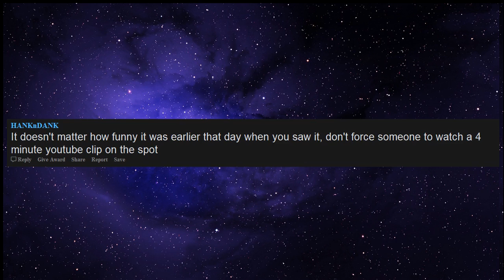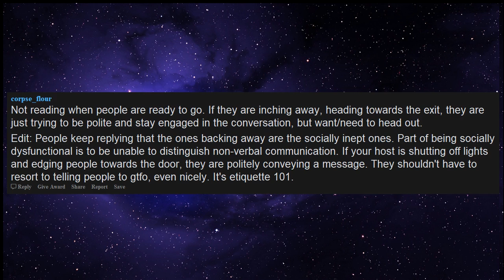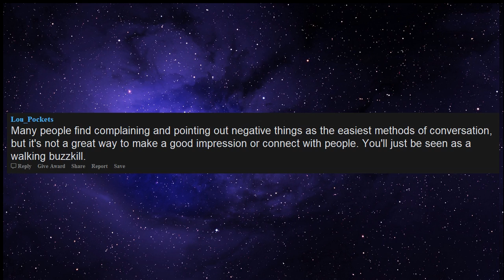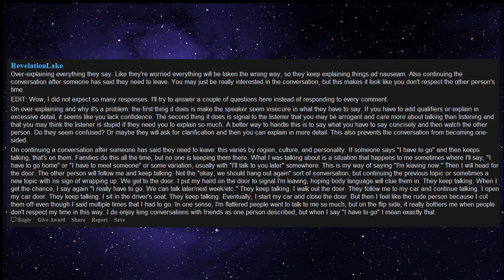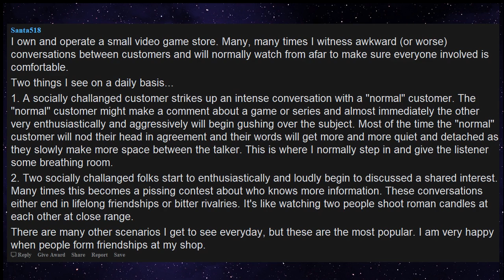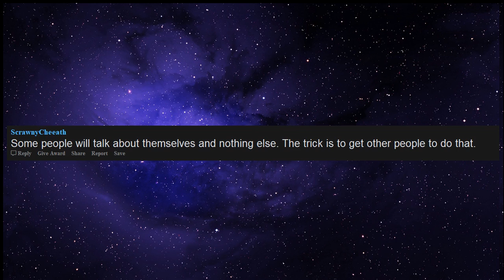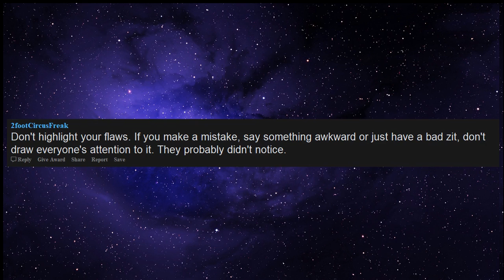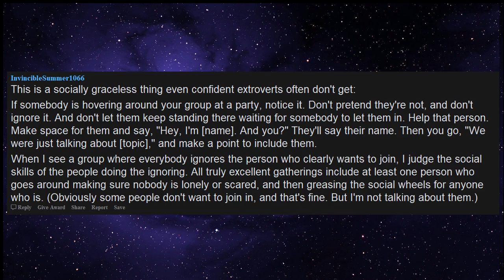Things socially awkward people do (r/askreddit)